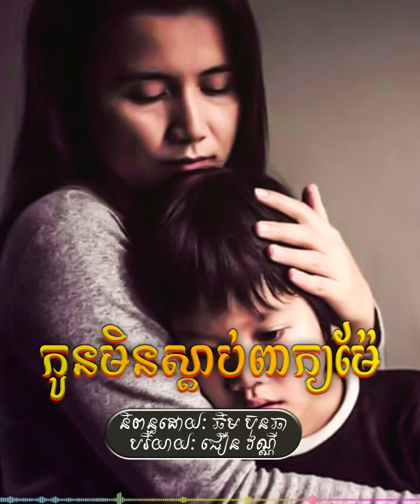កូនមិនស្ដាប់ពាក្យម៉ែ|Khmer Education poems/By [Choeun Vanny Official]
នៅក្នុងវីដេអូនេះខ្ញុំសង្ឃឹមថានឹងបានជាប្រយោជន៍ដល់អ្នកទាំងអស់គ្នា សូមចុចត្រង់នេះ YouTube: ដើម្បីស្ដាប់កំណាព្យអប់រំ ។

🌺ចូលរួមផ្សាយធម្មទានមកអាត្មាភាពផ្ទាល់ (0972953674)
🌻ជួយទ្រទ្រង់ Choeun Vanny Official ដើម្បីធ្វើវីដេអូ ផ្សាយជាធម្មទាន។
🌺ញាតិញោមអាចផ្ញើមកកាន់៖
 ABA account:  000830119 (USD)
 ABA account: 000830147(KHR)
 Transfer by: MONEYGRAM / WESTERN UNION
 Paygo wallet: 175699